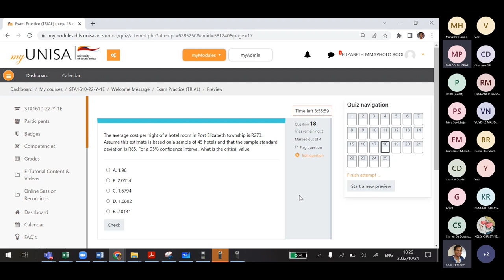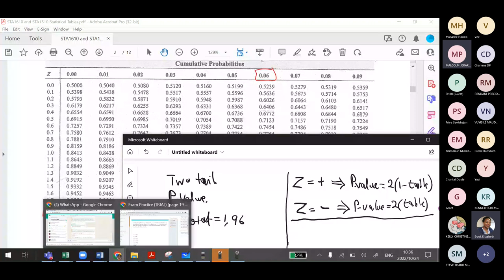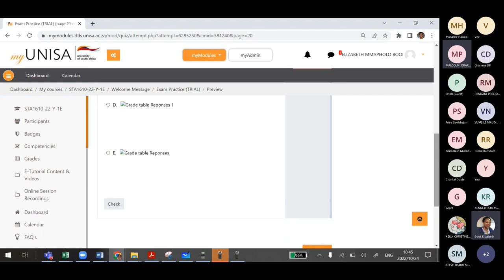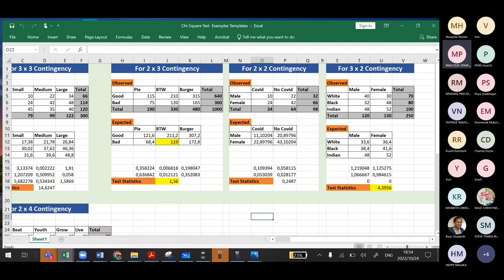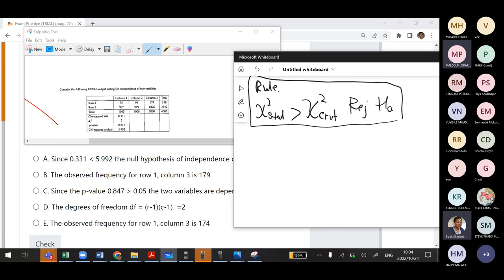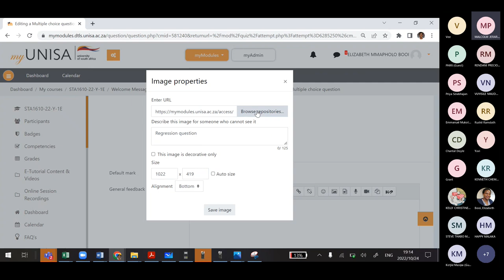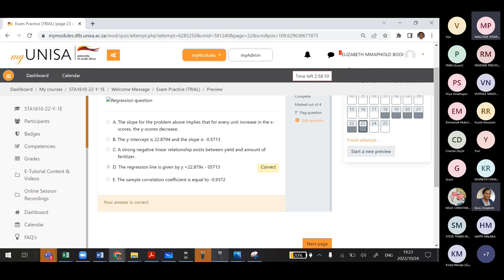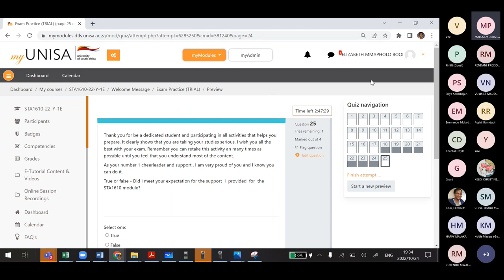STA1610 1E Weekly Session 24 Oct 2022 | Exam Prep 3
This video covers exam preparation questions